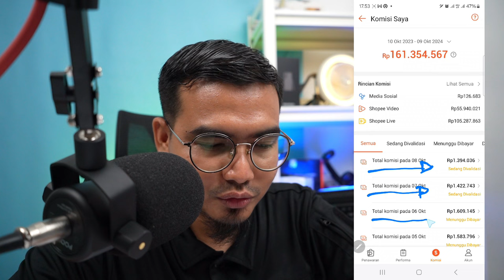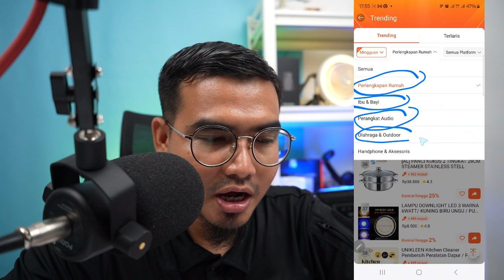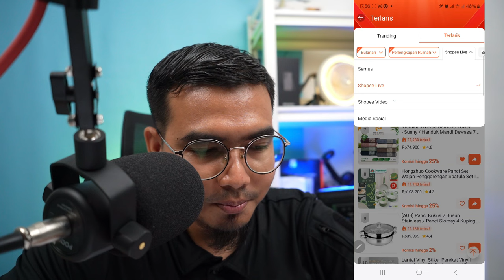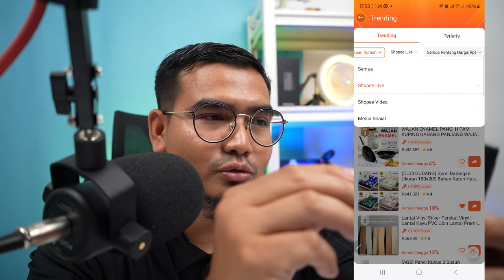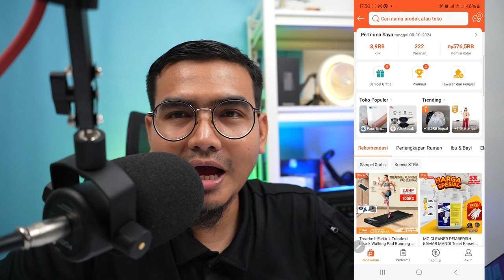CARA PILIH PRODUK TERLARIS DI SHOPEE AFFILIATE, DIJAMIN MAKIN CUAN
Cara agar shopee video centang oren
Cara dapat centang oren shopee affiliate
Cara dapat centang oren shopee video
Cara dapat golden tick shopee affiliate
Cara dapat golden tick shopee video
Cara dapat goldentick shopee video
Cara dapat golden ticket shopee video
Cara dapat golden ticket shopee affiliate
Cara agar shopee video fyp
Cara agar shopee video kita banyak yang nonton
Cara agar shopee video banyak yang beli
Cara agar shopee video banyak yang nonton
Cara agar shopee video banyak yang lihat
Cara agar shopee video rame
Cara agar video shopee affiliate banyak pembeli
Cara agar video shopee banyak penonton
Shopee video sepi penonton
Shopee video affiliate pemula
Cara agar shopee affiliate fyp
Cara agar shopee affiliate banyak pembeli
Cara agar video shopee affiliate fyp
Tips shopee affiliate pemula
Tips shopee affiliate terbaru 2024
Trik shopee affiliate pemula
Trik shopee affiliate terbaru 2024
Cara agar cepat dapat komisi di shopee affiliate
Cara membuat komisi di shopee
Cara pecah telur di shopee affiliate
Cara pecah telor shopee affiliate
Cara agar dapat komisi shopee affiliate
Cara mendapatkan penghasilan dari shopee
Cara dapat uang dari internet
Cara agar banyak komisi shopee affiliate
Agar komisi shopee affiliate banyak
Agar komisi shopee affiliate meningkat
Cara daftar shopee affiliate terbaru 2024
Cara agar dapat banyak komisi shopee affiliate
Cara menghasilkan uang di shopee tanpa jualan
Cara menghasilkan uang di shopee tanpa stok barang
Cara menghasilkan uang dari shopee
Cara mendapatkan uang dari shopee
Cara dapat uang dari shopee
Cara dapat uang di shopee tanpa share link
Cara upload di shopee video
Cara mendapatkan uang dari shopee video
Cara agar shopee video rame penonton
Cara jualan di shopee terbaru 2024
Cara jualan di shopee tanpa stok barang 2024